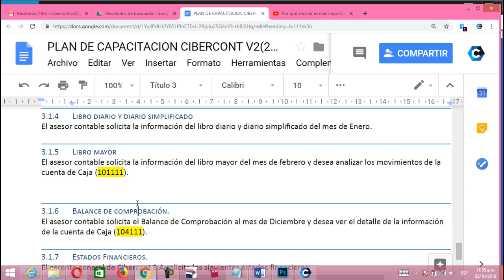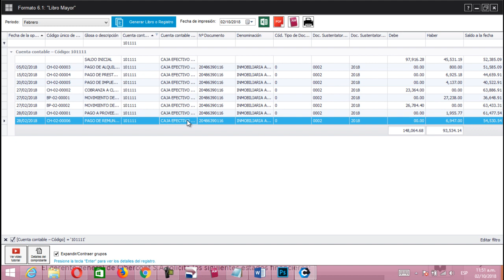LIBRO MAYOR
El asesor contable solicita la información del libro mayor del mes de febrero y desea analizar los movimientos de la cuenta de Caja (101111)